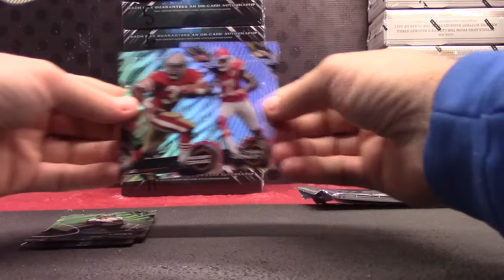Dan's 2015 Tek Football Box Break